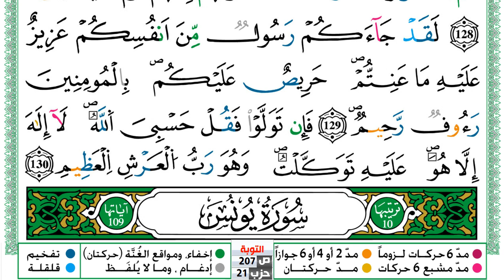سورة التوبة مكتوبة توفيق النوري Surah Al Tawba ورش عن نافع من طريق الازرق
KonoozAlhuda
konoozalhuda
konooz
Konooz Alhuda
كنوز الهدى,
كنوز الهدي,
كنوز,
الهدى,
الهدي,